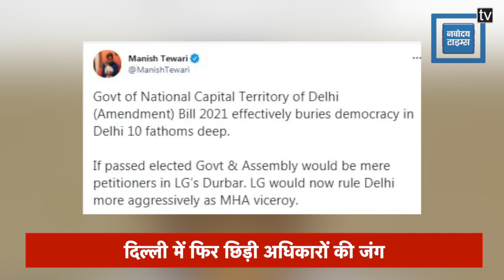क्या है NCT Bill , जिसको लेकर दिल्ली में मोदी सरकार और CM केजरीवाल सरकार के बीच छिड़ी हैं जंग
दिल्ली की केजरीवाल सरकार और केंद्र सरकार के बीच एक बार फिर आधिकारों की जंग छिड़ गई है... इस बार टकराव का कारण सोमवार को लोकसभा में पेश किया गया राष्ट्रीय राजधानी क्षेत्र संशोधन विधेयक बन रहा है. दिल्ली में उपराज्यपाल की शक्तियों को परिभाषित करने के लिए पेश किए गए बिल को लेकर राजनीतिक घमासान मचा हुआ है। जानिए क्या है यह बिल और इसपर क्यों मचा है बवाल।